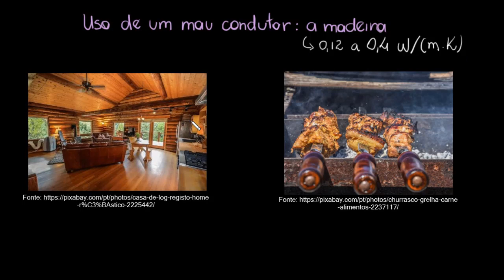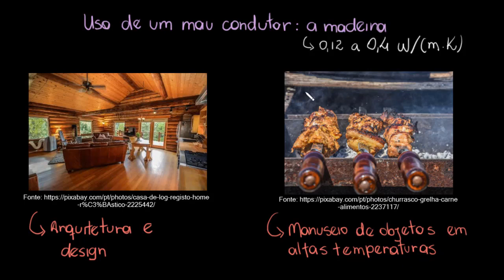Condução térmica nos metais e na madeira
Nesta videoaula comparamos a condução térmica dos metais e das madeiras, justificando a escolha desses materiais na produção de utensílios do cotidiano.